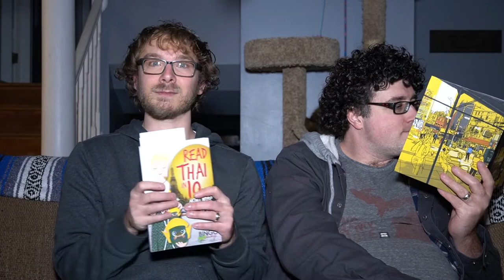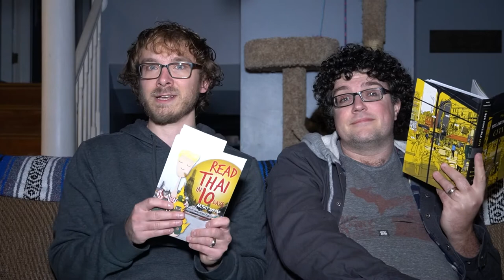Learn Thai with Me | Gay Couple | Rich & Jason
As part of my (Jason) goals for 2021, I'm learning to read and speak the Thai language! Join me in what I hope will be a semi-regular segment on our channel: Learn Thai with Me! เรียนภาษาไทยกับผม In this installment, I explain why I chose the Thai language, talk a little bit about Thai script, and dive into a few of the challenges I've encountered, so far.

Are you thinking about learning the Thai language, as well? Check out Read Thai in 10 Days, by Arthit Juyaso. The book will logically walk you through the steps to learn the Thai alphabet, classes, tones and sentence structure.

About Us: We're Rich & Jason, a married gay couple, living in the Metro Detroit area. We started an LGBT YouTube channel to share our lives with you, make you laugh, and show that gay couples are no different than their straight counterparts. Join us every Thursday for new content, including Q&A videos, storytime, daily life, weekend adventures, and more!